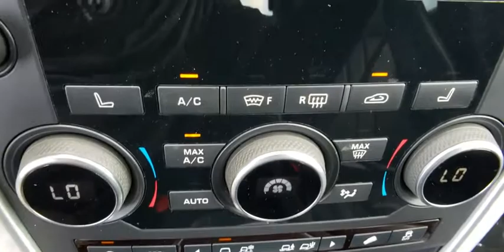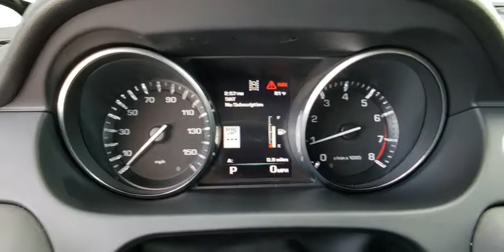2016 Land Rover Discovery Sport Las Vegas, Henderson, North Las Vegas, Nevada, San Bernardino County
Corris Gray Metallic Used 2016 Land Rover Discovery Sport available in Las Vegas, Nevada. Servicing the Henderson, North Las Vegas, Nevada, San Bernardino County area.
2016 Land Rover Discovery Sport HSE - Stock#: R4566 - VIN#: SALCR2BG9GH632492

CARFAX One-Owner. Clean CARFAX. Certified. Corris Gray Metallic 2016 Land Rover Discovery Sport HSE 4WD 9-Speed Automatic 2.0L I4 TurbochargedbrbrOdometer is 9631 miles below market average! 20/26 City/Highway MPGbrbrLand Rover Approved Certified Pre-Owned Details:brbr  * Roadside Assistancebr  * Warranty Deductible: $0br  * Transferable Warrantybr  * Up to 7-year/100,000 miles (whichever comes first) from original in-service date, including Trip Interruption Reimbursementbr  * Vehicle Historybr  * 165 Point InspectionbrbrbrReviews:br  * More passenger and cargo space than most competitors; above-average capabilities off road and in bad weather conditions; comfortable passenger cabin; available third-row seating; advanced technology. Source: Edmunds